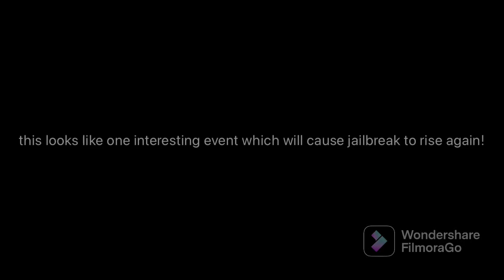Roblox Jailbreak *LIVE* Event is here! | New meteorite strikes | Jailbreak 5th Anniversery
LETS GOOOOOOWHO ELSE WAS HYPED FOR A LIVE EVENT